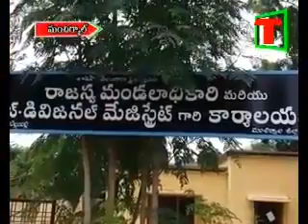Mncl bpl annadathala andholana